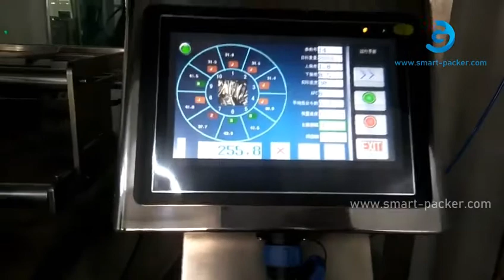Nut peanut weighing filling bag automatic packaging machine